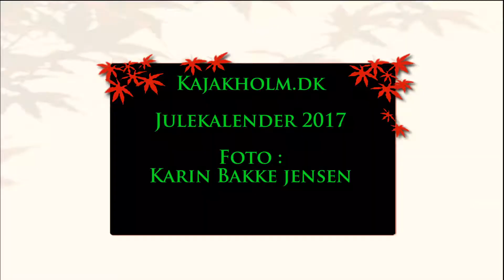Julekalender 2017 pande forflytning 10 Kajakholm.dk